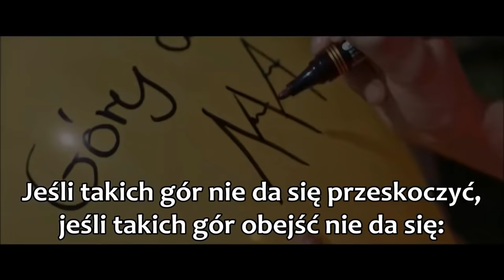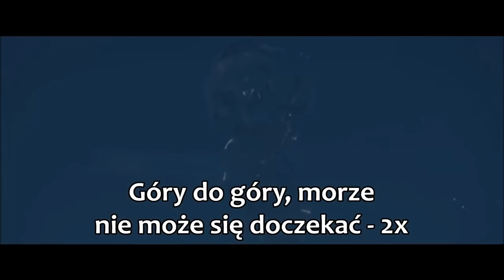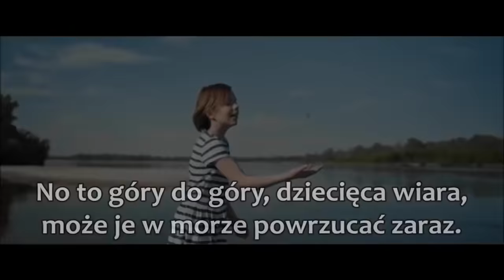Góry do góry - Małe TGD + tekst